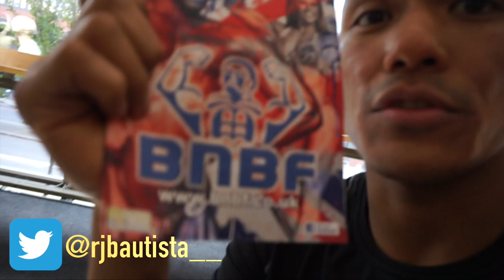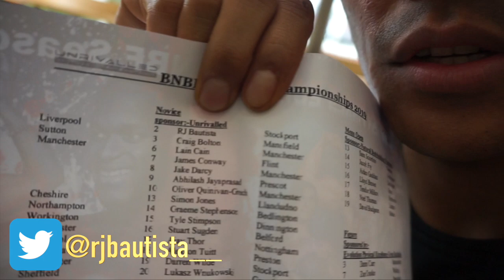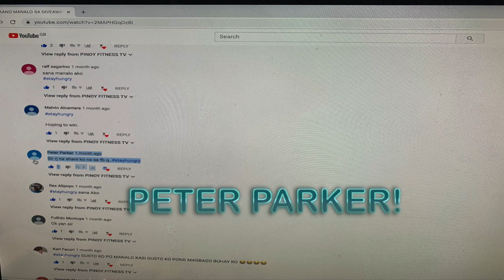PAANO PUMAYAT AT MAG LOSE NG 20 KILOS IN 12 WEEKS?💪 COMPETITION SHOW VLOG | GIVEAWAY WINNER UPDATE!